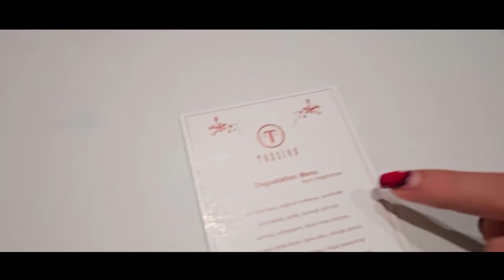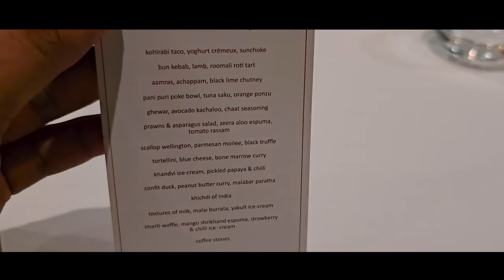₹15,000 ka DINNER 😱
Was 15k Dinner worth? Find out in the vlog🍽️🤤